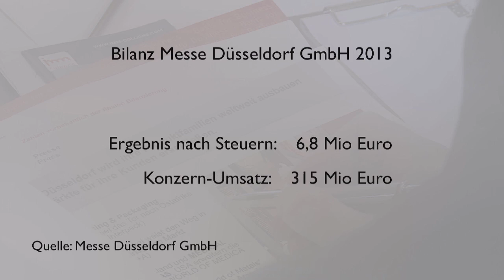Stärker als erwartet: Die Messe Düsseldorf 2013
Sie ist die wahrscheinlich erfolgreichste deutsche Messegesellschaft im Bereich der Investitionsgüter - mit aufgrund auch nicht jährlich stattfindender Veranstaltungen schwankenden Jahresbilanzen. Das Jahr 2013 ist erwartungsgemäß ein schwaches Jahr gewesen - turnusgemäß gab es eher wenige Veranstaltungen auf dem Gelände neben dem Düsseldorfer Flughafen.